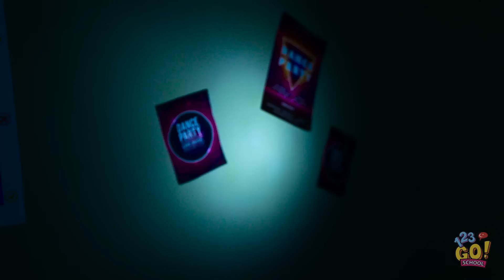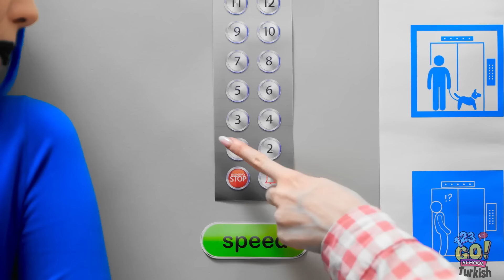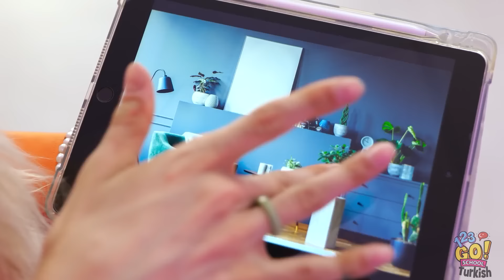BİR ASANSÖRDE YAPILAN GİZLİ ODA | Faydalı Tüyolar! 123 GO! SCHOOL Müthiş Oda Dönüşümü